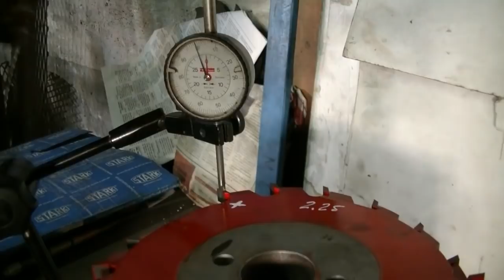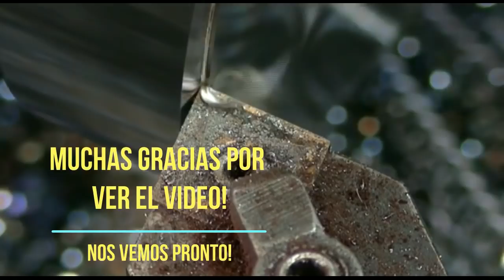Trabajo De La Semana #36 Eje De Laminadora Parte 2 Y Otras Cosas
Buena semana, Amigos! Un pequeño vídeo, ya que estuvimos bastante complicados con mucho trabajo. Por un lado les dejo el eje de laminadora terminado. Luego preparamos un futuro trabajo, midiendo las dimensiones de una fresa compuesta. Y al final, una pequeña emergencia de ranurado en rodamientos.
Espero que les guste y los invito a dejar sus comentarios!
Muchas gracias y nos vemos muy pronto!